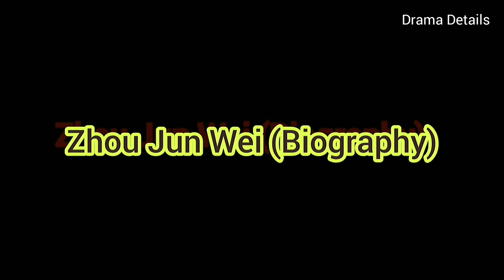Zhou Jun Wei | Since I Met U 2022 | Biography and Drama List